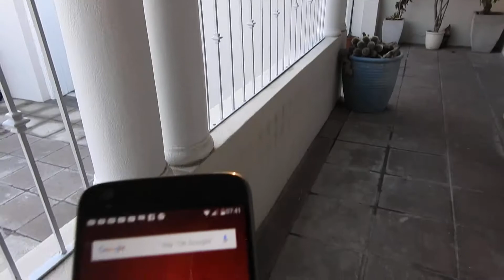20180419T0541 Sly Sparkane 30 min after sunrise